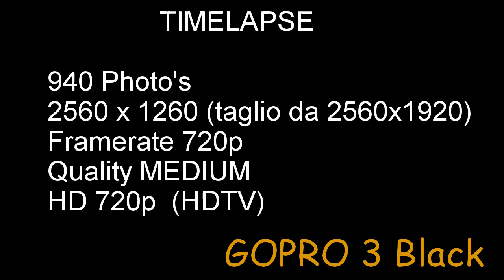2013 08 VIESTE - BOLOGNA Timelapse HD720p GOPRO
TIMELAPSE GOPRO3 Black Edition

940 Photo's
2560 x 1260 (taglio da 2560x1920)
Framerate 720p
Quality MEDIUM
HD 720p  (HDTV)